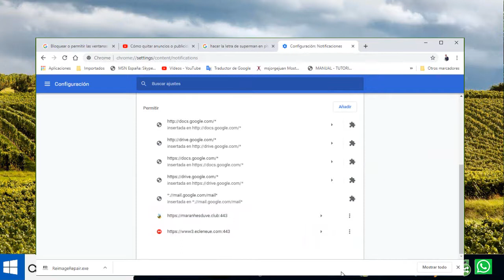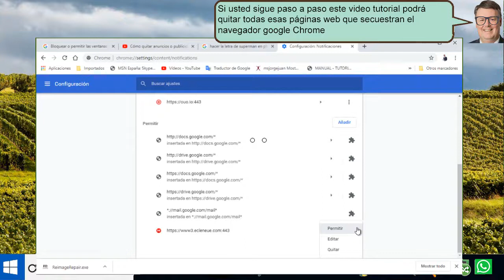Cómo eliminar las ventanas emergentes de Google Chrome - fácil de solucionar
Cómo eliminar las ventanas emergentes de Google Chrome. Youtuberos al navegar por internet de repente comienza a aparecer estas ventanas desconocidas.
Que comienzan a adueñarse y espíar el navegador google Chrome como el navegador Maranhesduve.club
Y es muy fácil de solucionar.